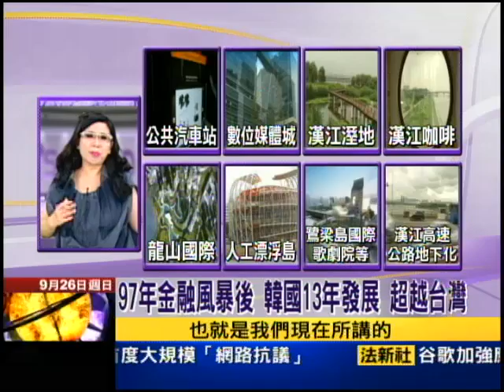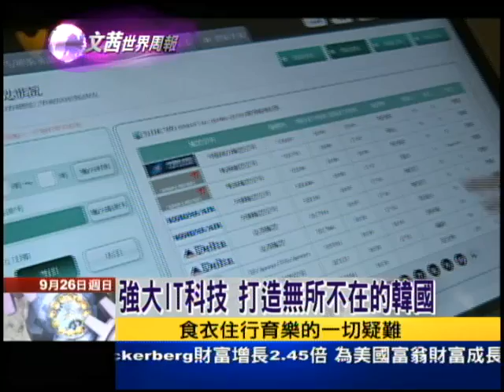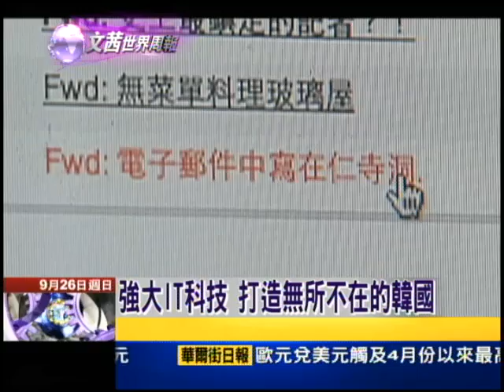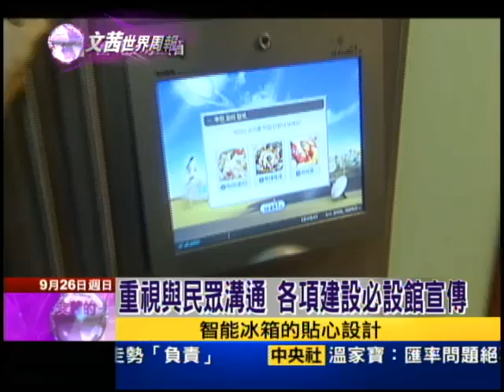0926文茜世界週報／強大IT設計 打造無所不在的韓國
看過韓國的改變，我這樣的年齡走訪韓國數次，眼看著韓國一步一步的超越們，從國民所得超越我們，從首都的建設超越我們，從一切在國際的地位裡，包括各種3C產品，跟自製品牌超越了台灣，其實心情是非常非常的沉重，特別為大家整理五年前，我個人親自訪問首爾的時刻，跟現在我們看到他們夢，如何讓自己成為，變成數位媒體大國，他的成功過程。